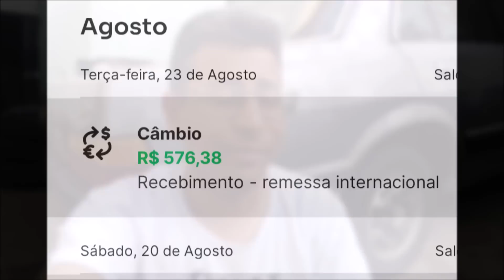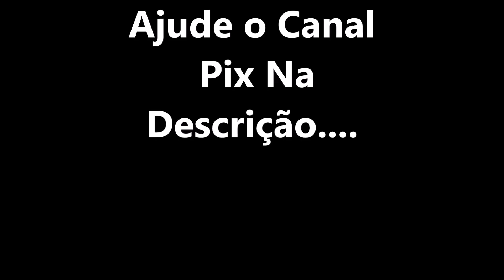A Limousine Do Canal Del Rey Chegou - Capítulo 01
Pix - Celular - 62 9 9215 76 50
Renato Dos Santos Lopes